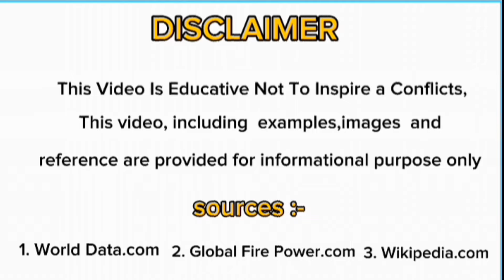China V's India who is stronger military ? | 2024 | China V's India military Compairison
India Vs China I Made in china vs made
in india? INDIA Vs CHINA - 2024 Military/Army Comparison | EXPOSED: How CHINA's Military is Actually Very WEAK | CHINA PREPARES FOR A SEA WAR china is preparing for a sea war against india and the US Chinese president XiwAR|Gravitas | China prepares for Naval war
against lndia, America | WION| Shocking Military Power Comparison 2024 |India Vs China | China V's India military Compairison, china vs india, india vs china, china verses india ,

Hello friends, in this video I have compared military power Between China V's India, see who is more powerful. In this video I have Compared the Army Airforce and Navy of both countries.Who's powerful military ? Army, air force & navy power. This Video is Military Power Comparison 2024. China V's India military power comparison 2024. China military vs India military power 2024. india vs china. china airforce vs India airforce power comparison 2024. India vs china. All about India Navy vs china Navy power 2024. India army vs china  army Power comparison 2024.

Sources